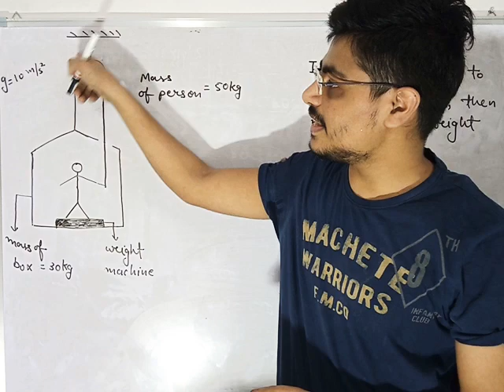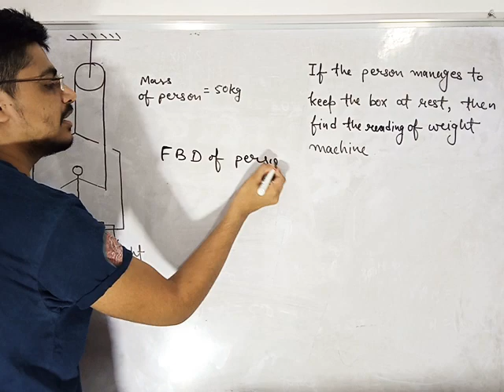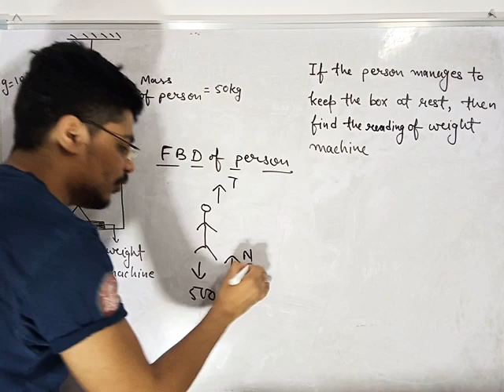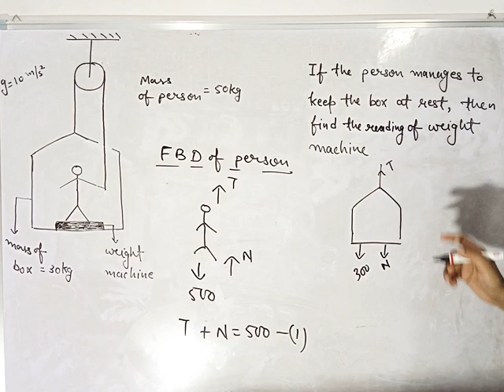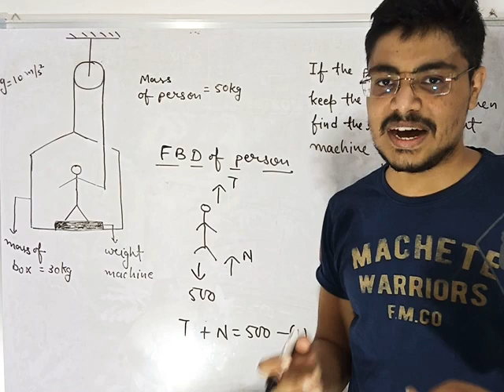Reading of weight machine... ⏲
If the person manages to keep the box at rest, then find the reading of weight machine..